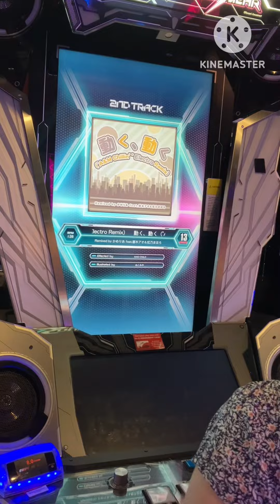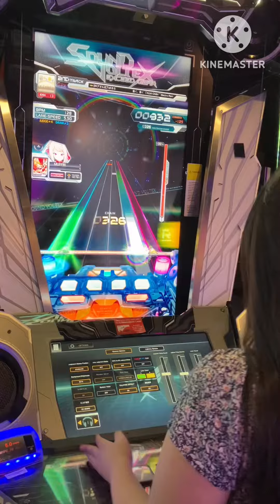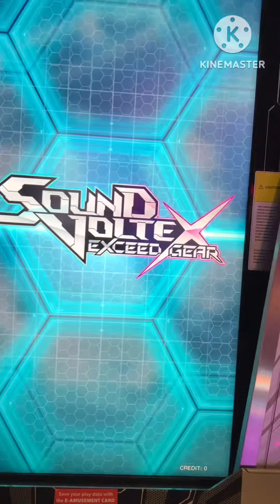[SDVX] 動く、動く ("A&M Chillin'" Electro Remix) EXH 13 UC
The first lvl 13 chart I have UC’d in SDVX